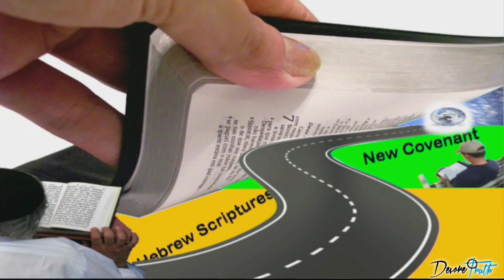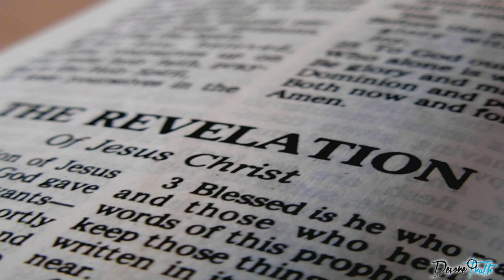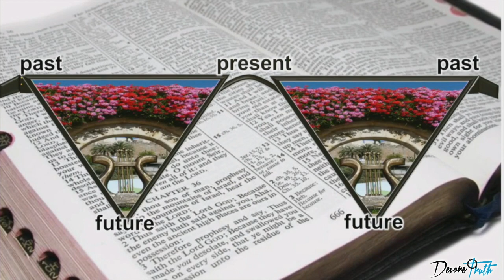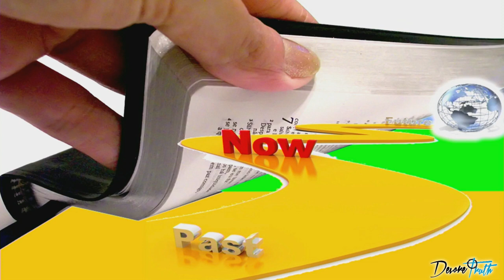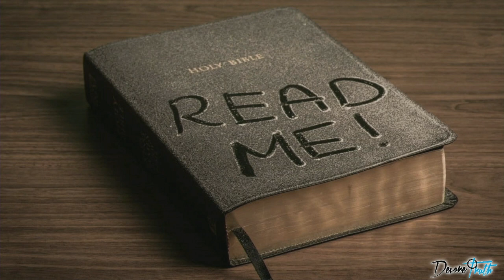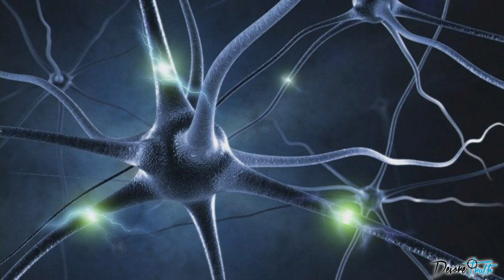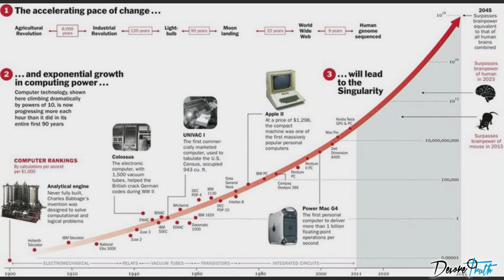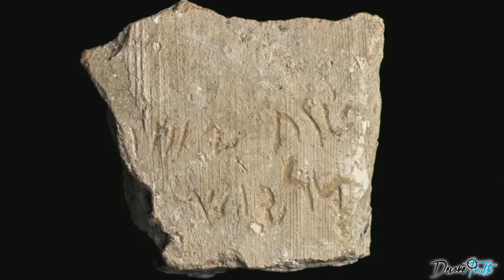"Help Me Read the Bible" - Prophecy Update March 1, 2023